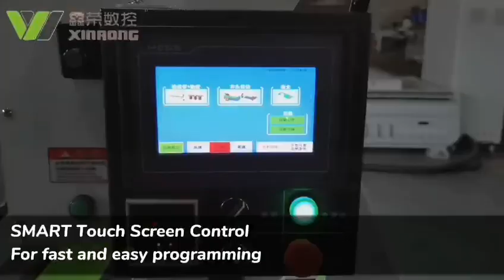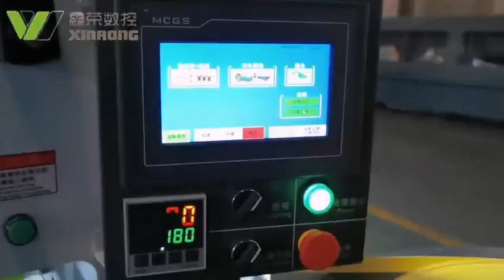X1100 edge banding machine